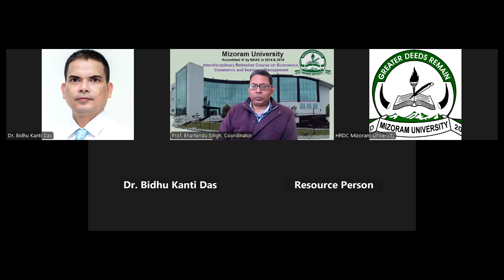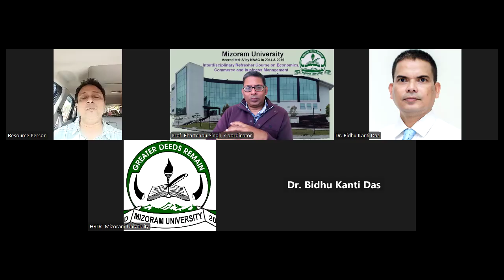35. Prof KM Nayak (University of Mumbai)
Data Analytics using Microsoft Power Business intelligence with AI: Technical skill for Higher Education